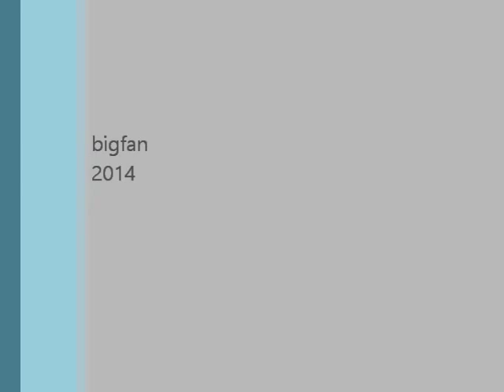Датчика приближения Румена Желева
Проект Датчика приближения Румена Желева. Оригинальная разработка устранены все недостатки связанные с внешней освещенностью.